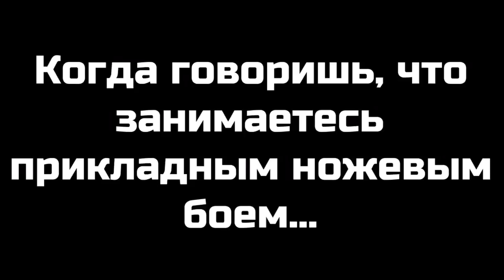Прикладной ножевой бой. Ожидание и реальность.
Проект Чистота